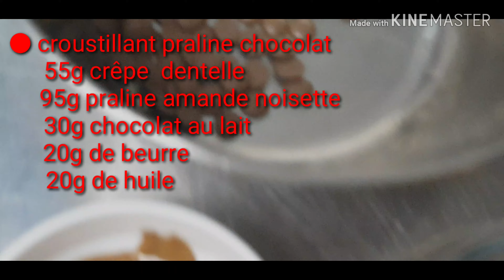Bûche chocolat glacée 🧨🎄2020🧨🎄bûche de Noël par halawiyat najia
طريقتي في تحضير الجينواز

طريقتي في تحضير praline amande noisette

طريقتي في تحضير كلاصاج ميروار لامع وبطريقة سهلة

شكرا لكم